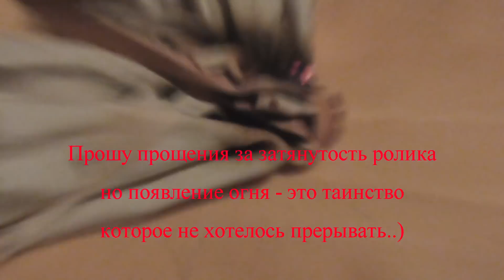Способы добычи огня. Огонь трением.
Но в виду технических проблем заснять непосредственно процесс появления огня не удалось. Восполняю этот пробел!)
Способов добычи огня множество и огонь трением - пожалуй самый древний.
Исходя из полученного опыта, для тех, кто решит попробовать, хочу озвучить некоторые мысли по процессу:
 - доска не должна быть толстой, максимум 2 см, иначе придется долго сверлить, пока горка пепла не дойдет своей высотой до место трения сверла о доску.
  - возгорание уголька внутри трута(пепла) происходит именно в тот  момент, когда пепел доходит до места трения и начинает нагреваться, так возникает уголек.
 - сверло  должно быть квадратным, чтобы не проскальзывала тетива, но грани надо сгладить, иначе они будут рвать тетиву.
 - толщина сверла(моего) - примерно два пальца(указательный и средний. Диаметр трущей части сверла чуть меньше его средней части, верхний конец острый.
 - верхний конец сверла и лунку в верхнем упоре я периодически смачивал слюной для уменьшения трения.
 - когда петля тетивы накинута на сверло, должна быть приличная натяжка, без провисаний, но не так, чтобы веревка вырывала сверло из рук.
 - звук при трении должен быть шуршащим, т.е. звук трения шероховатых поверхностей. Если звук вижящий, значит дерево полируется и пепел вырабатывается слабо.
 - сочетание "липовое сверло + еловая плашка" сработало лучше всего.

Весь этот ролик снят одним цельным дублем, сколько времени ушло непосредственно на трение, т.е. с момента начала и до появления дымящегося трута вы можете подсчитать сами)

Удачи всем в добывании огня!)